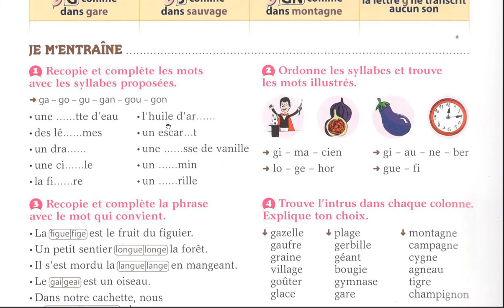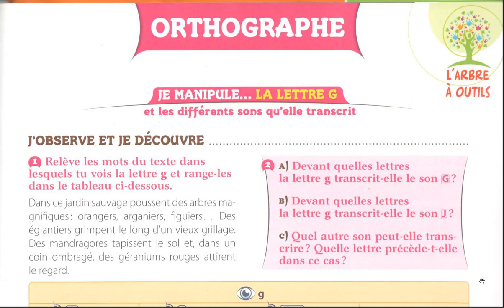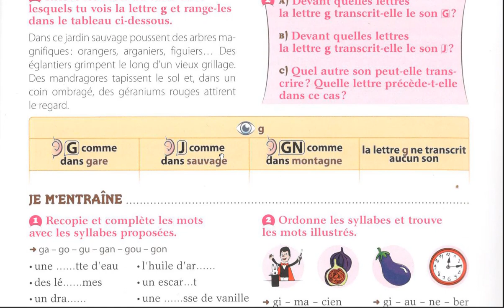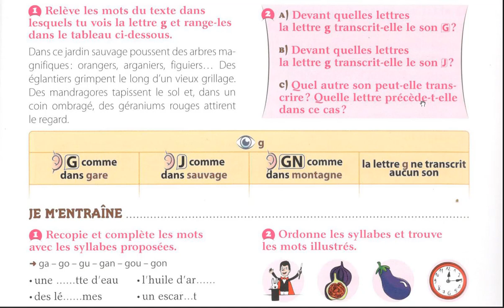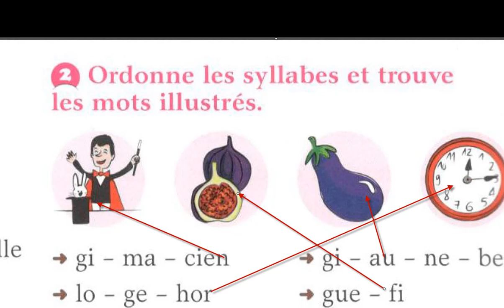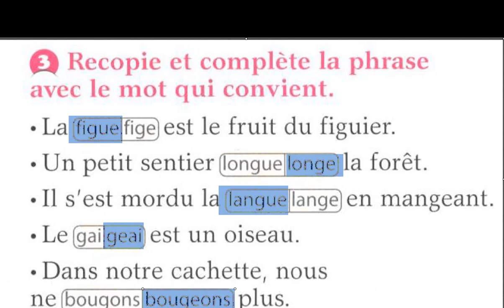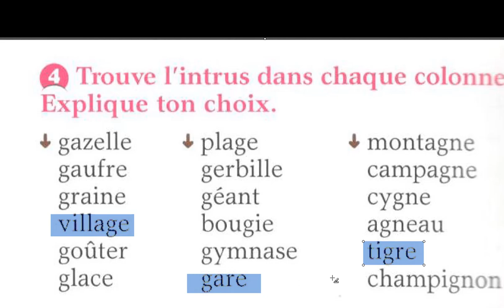Orthographe la lettre G et ses différents sons qu'elle transcrit...